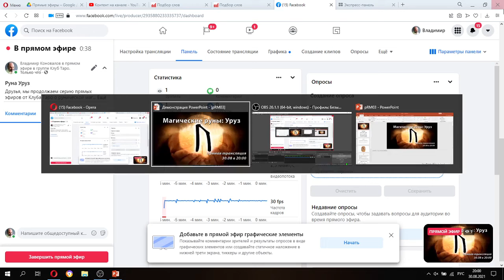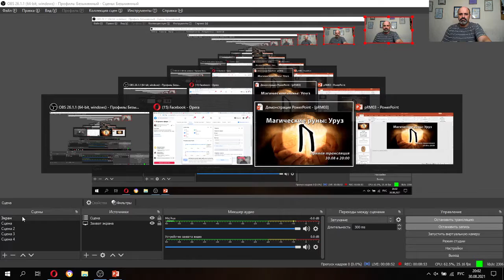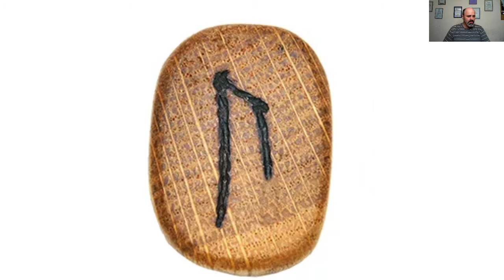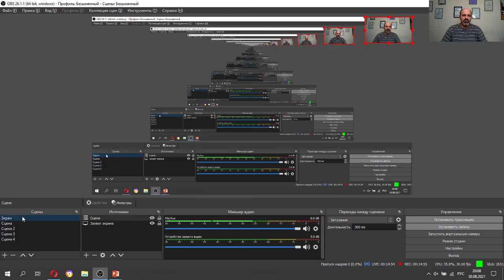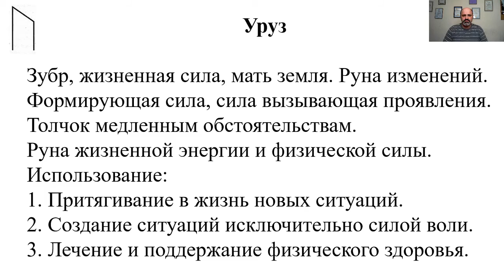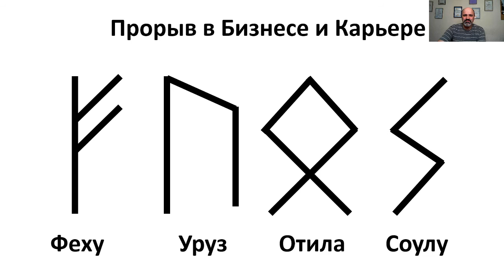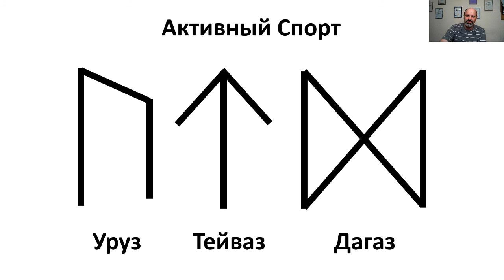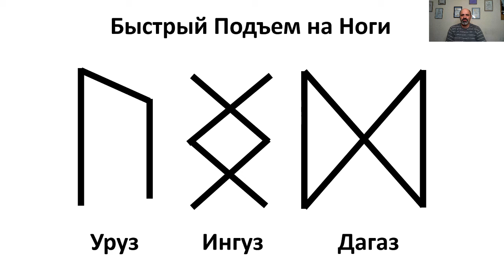Руна "Уруз" и ставы на "прорыв"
Обсуждаем магическое применение руны "Уруз" и рунические формулы для быстрого старта и "прорыва" в делах.

Эфир ведет Владимир Коновалов.

Видео записано в ходе Прямого эфира, который прошел 30 августа 2021 в группе ФБ Клуб Таро.